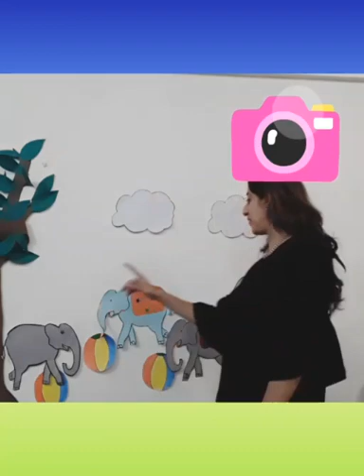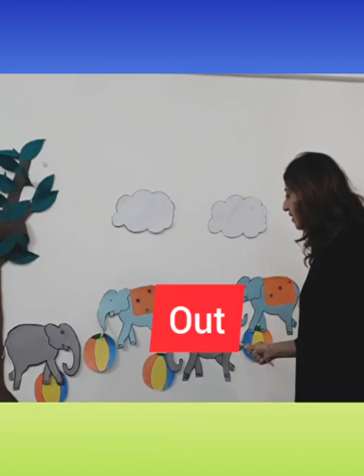The Orbis School M - Sr KG - English - Will The Boat Float - Vocabulary list 1